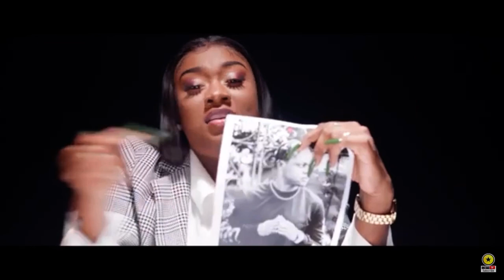Nvasion Onstage Interview 2021 | Talk About His Music Journey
If New To The Channel Please To Follow The Links’s In The Description

Like before watching ok and share with friends and family thanks you